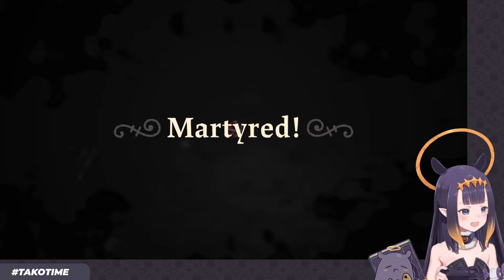【Cult of the Lamb】 Not A Cult BTW 【#1】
Ina Doko?

This game is being streamed and monetized following the guidelines of GHI Media LLC dba Devolver Digital

【Viewer Rules】

1) Be respectful of others in the chat
2) Do not spam excessively, or spam in full caps
3) Don't bring up unrelated topics or have personal conversations by tagging each other in chat
4) Do not bring up other streamers or streams unless I mention them first
5) Don't raid other channels or discuss me in other channels unless I am mentioned first
6) If you see anyone breaking the rules above, block , report, and ignore those comments.